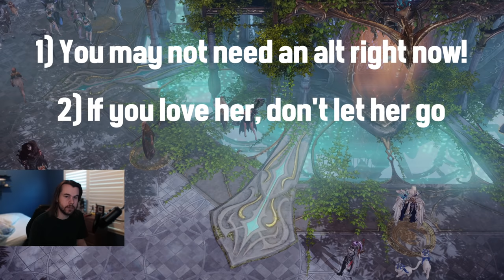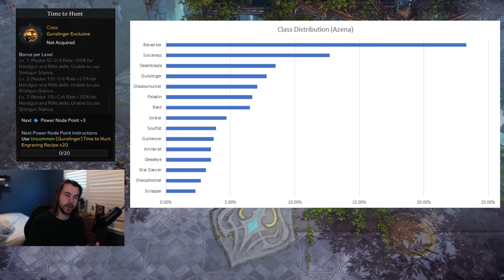Lost Ark | Which Alt Should I Pick? (Important Things to Consider)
Still stuck on who to power pass? Papa Lowe is here to help.
Already picked your alt and are happy with your choice? Leave.

Google Doc with best engravings for each class (statistics are from LOAWA and feature unreleased classes.):

- Mass Effect 2 OST - Afterlife

- Katana Zero OST - Third District